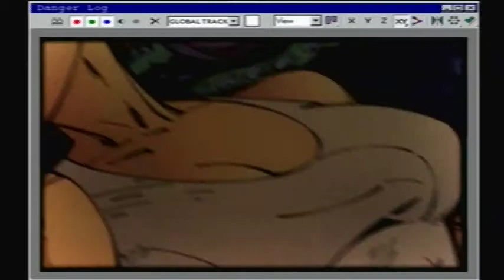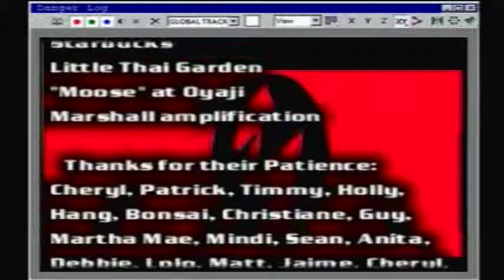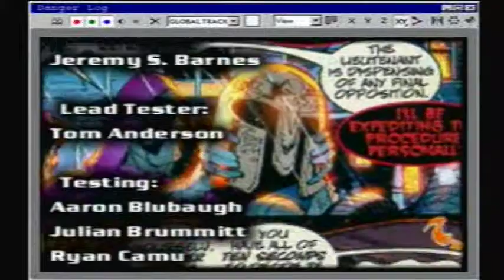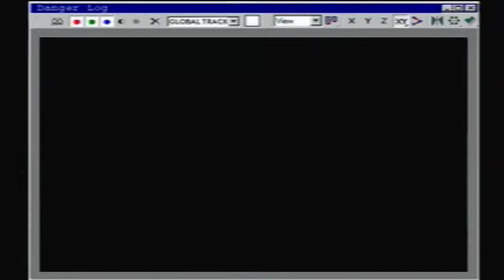Ps1 Game: Danger Girl P18